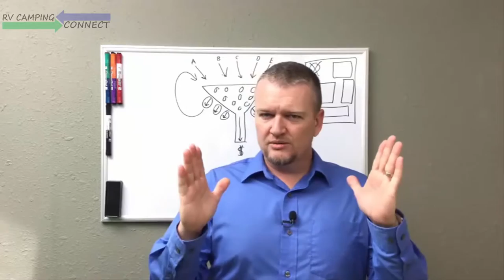Facebook Tip #3 for RV Dealerships - Profile Image - Greg Wilson